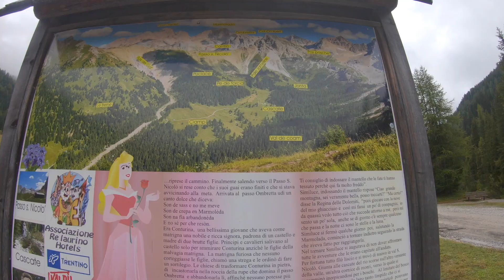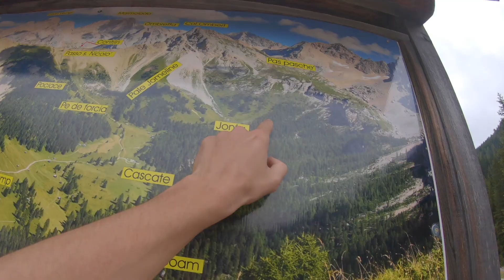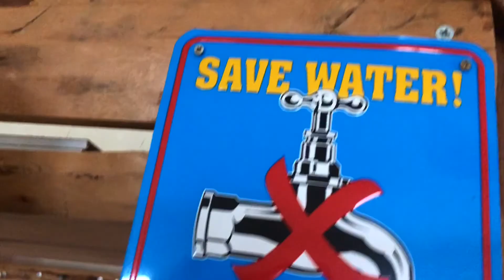COL OMBERT (2670m) - UN VIAGGIO SOTTO L’ACQUA - Roadtrip Dolomiti Occidentali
Secondo giorno buono per uscire a fare una bella escursione!
Sono in Val San Nicolò, una valle secondaria della più grande Val di Fassa per fare un’anello intorno al Col Ombert, una cima isolata visibile da quasi inizio valle.
Purtroppo ancora acqua dopo averla presa durante il primo giorno e il secondo durante una breve corsa al Passo Sella.